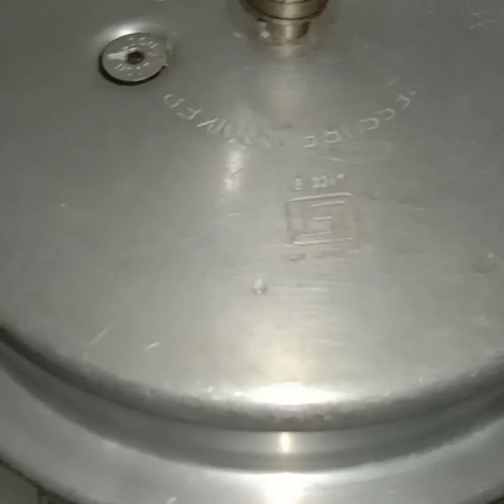ಪಕ್ಕಾ ನಾಟಿ ಸ್ಟೈಲ್ ಮಟನ್ ಸಾಂಬಾರ್🤤 ಯಾವುದೇ ಟೇಸ್ಟಿಂಗ್ ಪೌಡರ್ ಬಳಸಿಲ್ಲ